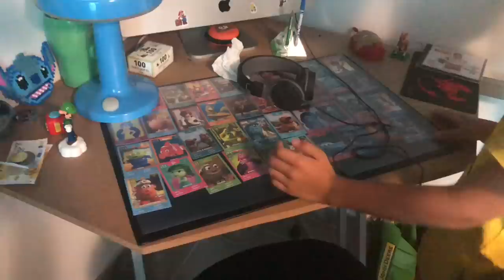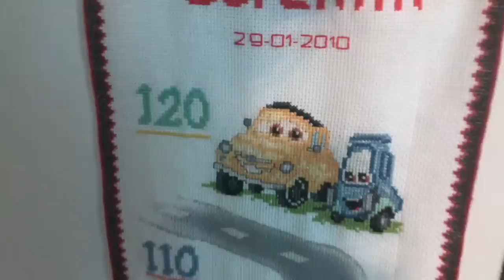🚪ROOM TOUR 2018 : NOUVELLE CHAMBRE DE CORENTIN !!!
⬇️⬇️⬇️ ⚠️ INFOS PLUS BAS  ⚠️⬇️⬇️⬇️

Voici le nouveau Room Tour de la chambre de Corentin qui a beaucoup changé depuis la dernière fois !!!

🎞 Vidéo : iMovie
📷 Miniature :Gimp
📹 Avec quoi on filme : iPhone 8 256G
🎙 Micro : Videomic Pro RODE